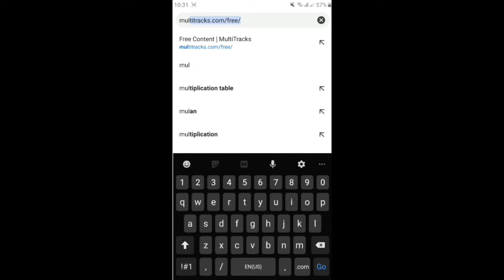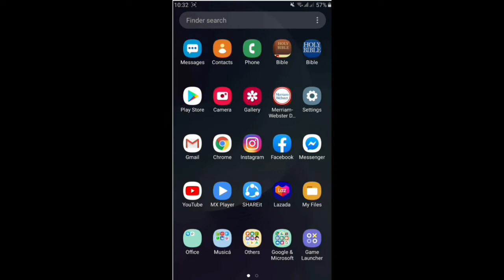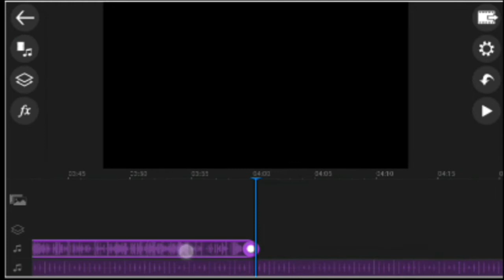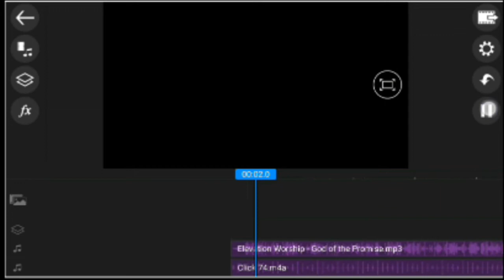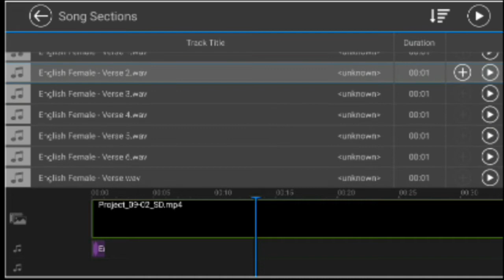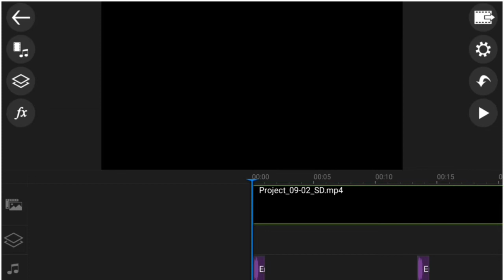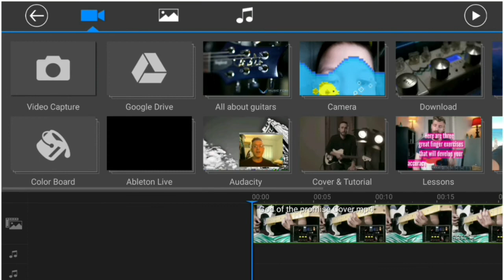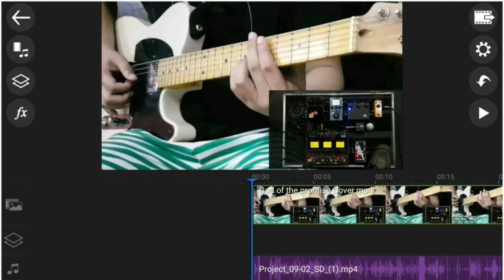Vlog 2 - DIY Multitracks on Android and New Guitar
-We just want to say thank you to Multitracks for offering a free downloadable clicks and cues.

Launched in August 2019, Small Church Tutorials is a site dedicated to the worship instrument and other church tech equipment community, offering demos of effects, song tutorials and practical playing/tone tips and tech equipment that can help and improve small churches like us. We pray that this channel can also help your church grow for the glory of God!